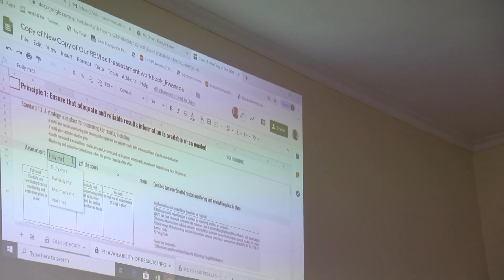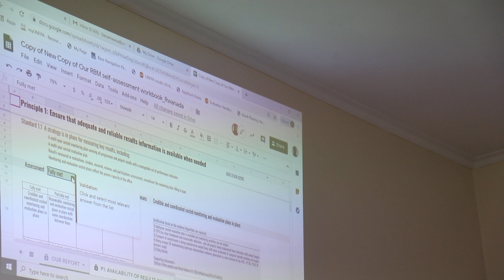RBMs Video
RBM SEAL Assessment